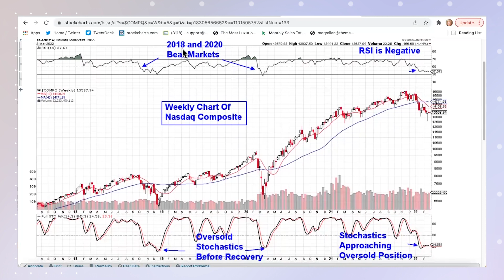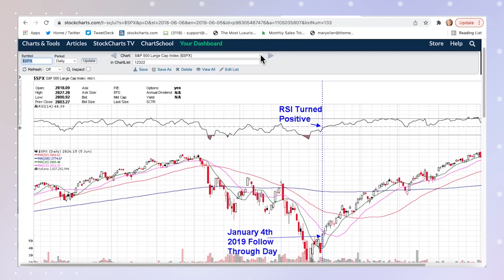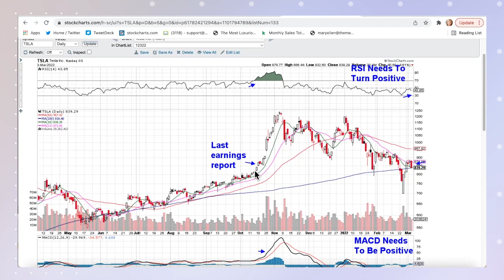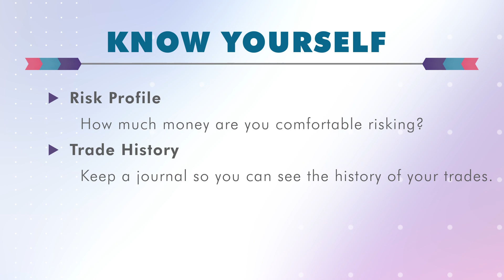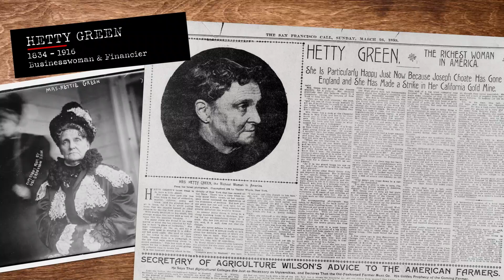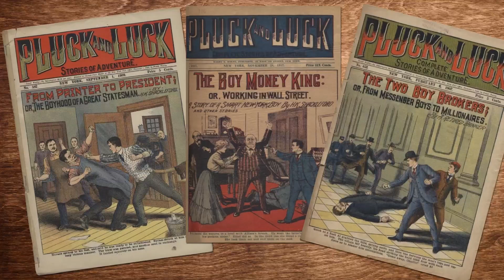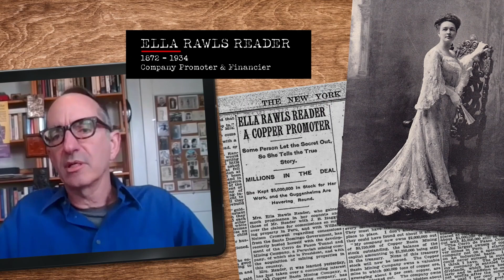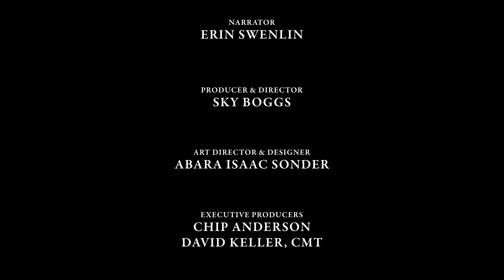The Importance of Historical Precedent | Chartwise Women (03.17.22)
Mary Ellen McGonagle (MEM Investment Research) and Erin Swenlin (DecisionPoint.com) continue Women's History Month with a discussion of the importance of knowing your history! Historical precedence, your own investing history, knowing the history of the markets as a whole - all of it will help with how you interact with the market. As a special feature, they also examine the "Early History of Women in the US Stock Market", interviewing Professor George C. Robb, author of Ladies of the Ticker: Women and Wall Street from the Gilded Age to the Great Depression.

00:00 - Introduction
01:50 - Chart Chat:  Historical Precedent
08:33 - Behavioral History
10:54 - Documentary "Early History of Women in the US Stock Market"